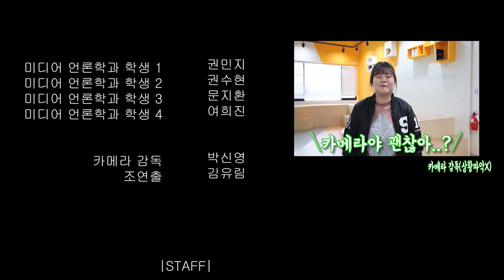[K_University]Shinhan University Department of Media and Journalism